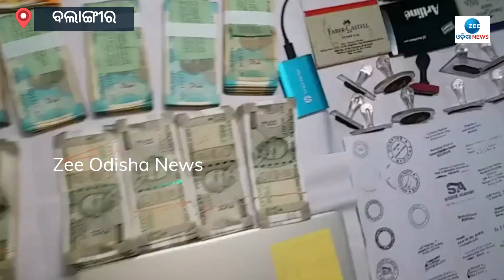Duplicate Certificate Scam । ପିଲାଙ୍କ ଭବିଷ୍ୟତ ଅନ୍ଧାର କରିଥିବା ଅଭିଯୋଗରେ ୧୯ ଜଣଙ୍କୁ କୋର୍ଟ ଚାଲାଣ କଲା ପୋଲିସ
ବଲାଂଗୀର ଜାଲ ସାର୍ଟିଫିକେଟ ରେକେଟ ରେ ପୋଲିସର ଘନ ଘନ ଚଢ଼ାଉ ପରେ  ଏଥିରେ ଏହାର ମୁଖ୍ୟ କୀଙ୍ଗ ପିନ ସହ ମୋଟ 19 ଜଣଙ୍କୁ କୋର୍ଟ ଚାଲାଣ କରିଛି ପୋଲିସ। ତେବେ 2016 ରୁ ଏଠି ଏହି ରେକେଟ ଚାଲିଥିବା ବେଳେ ଜିଲ୍ଲା ଓ ଜିଲ୍ଲା ବାହାର ହଜାର ହଜାର ଲୋକ ଏଠୁ ସାର୍ଟିଫିକେଟ ନେଇଥିବାର ସ୍ପଷ୍ଟ ହୋଇଛି । ଦେଶର ସବୁ ବିଶ୍ୱ ବିଦ୍ୟାଳୟ ଠୁ ନେଇ ବୋର୍ଡ ସବୁଠିକାର ଜାଲ ସାର୍ଟିଫିକେଟ ଏଠି  ତିଆରି ହେଉଥିଲା ବୋଲି ଜଣାପଡିଛି । ଯାହାକୁ ନେଇ  ସ୍ପଷ୍ଟ କରିଛନ୍ତି ବଲାଂଗୀର ଏସପି । ତେବେ ବଲାଂଗୀରରେ ଜାଲ ସାର୍ଟିଫିକେଟ କାରବାର ହେଉଥିବାର ବଲାଂଗୀର ଡାକ ବିଭାଗ ପକ୍ଷରୁ ଏକ ଅଭିଯୋଗ ଆସିଥିଲା।

About Channel:-